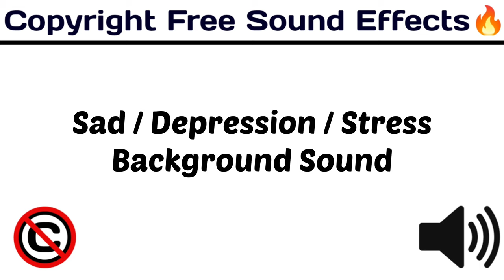Sad / Depression / Stress Background Sound / soundeffects / [Copyright Free Sound Effect 🔊]